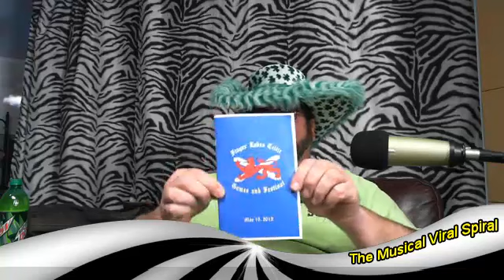The Devills & Ben Beavers In-Studio .::. Musical Viral Spiral #16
This week, The Devills storm the studio and share three live recording from Barn Bash.

Ben Beavers overcame his car trouble, and made an appearce to talk about his upcoming concert season, including the Celtic Fest and Barn Bash.

Live events for The Devills
March 30 - Corning Union Hall in Corning

Spring Theme Party - Under the Big Top - May 11
Celtic Fest - May 18
BarnBash will be Sept. 27-29 this year.